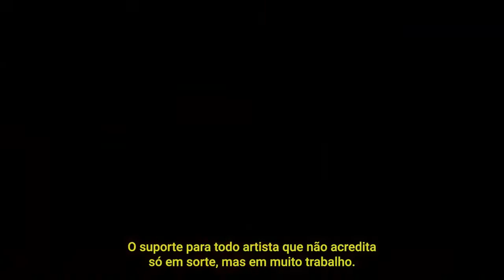Circuito Arte Viva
🎨 Vem ai: Circuito Arte Viva!!!

A SUMAC é uma jornada, uma caminhada: o que precisamos fazer para que artistas possam viver da sua arte? Como podemos contribuir pra isso?

Apresentamos a nova temporada da SUMAC Sessions, nosso quadro de performances no estúdio que rola no nosso canal do Youtube.
Desde fevereiro noss_s artistas trazem para vocês musicas que criaram e ensaiaram aqui no estúdio. Vocês curtiram e moldaram esses sons colando e participando disso. E para eternizar e jogar para o mundo, gravamos essas músicas que serão lançadas em breve.

O BAGUNCINHA, evento que vocês conhecem e fazem parte. É uma vitrine artística, um laboratório criativo, uma experiência que integra Artista e público, e mais: uma formação de comunidade.

E quando a gente diz que vocês moldaram os sons e fazem parte falamos sério. Não faria sentido somente “soltar” os episódios e pronto, queremos fazer isso com vocês. E por isso estamos lançando o CIRCUITO ARTE VIVA.

Nas próximas semanas vai rolar muita coisa massa: 31 lançamentos em todas as plataformas de streaming das músicas que você mais canta e pede, 3 Eventos, diversos conteúdos, intervenções artísticas nas principais casas de Cuiabá, até na TV e nos podcasts vocês vão nos encontrar. E é claro, que vamos fechar tudo isso com um festival que vai ser lokooo ainnn. Vem curtir o circuito com a gente daquele jeitão: embolera, moage, arte, amizade e vibe boa. Queremos você junt_ nisso! Bora viver de arte.

Apoio: @budweiser_br @latitude.filmes @nutrinatureoficial
Agradecimento: MT Criativo (@oi_futuro @secelmt)